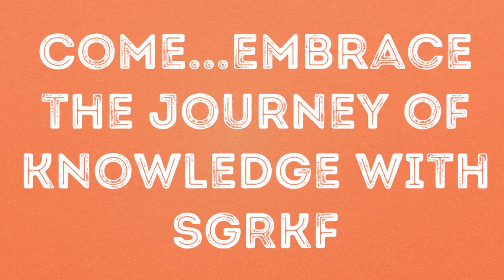SGR Knowledge Foundation Film